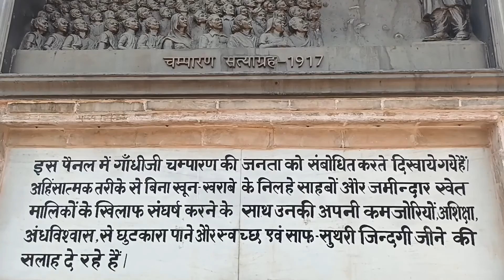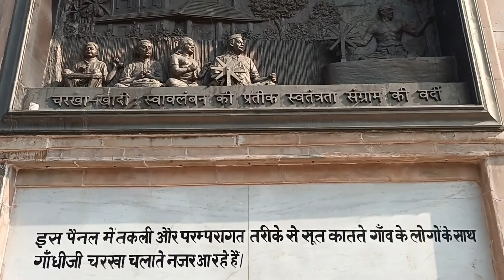गाधी मैदान पटना बिहार का सुंदर सा दृश्य ।।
गांधी मैदान
पटना
पटना का दृश्य
गांधी मैदान का दृश्य